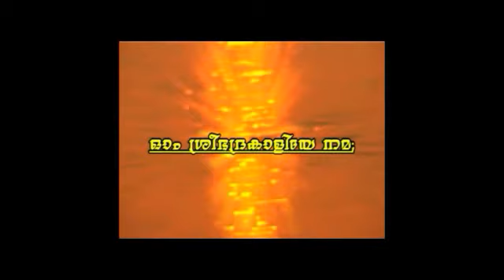Kulathoor Thookkam 2013 Part-1